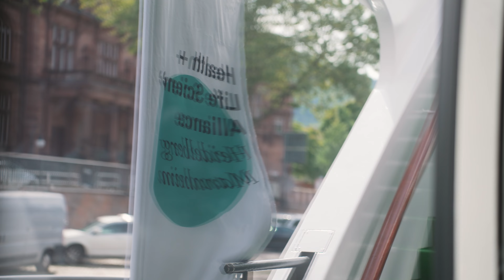Health and Life Science Alliance ScienceSplash Aftermovie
On July 5th 2023 the Health + Life Science Alliance embarked on its first big event – the ScienceSplash – on a Neckar boat with keynote speakers Maria Leptin, ERC President, Stefan Hell, Nobel Laureate, and Stephan Urban, scientist and inventor.
Time rushed by when eighteen participants explained their research in elevator pitches allowing everyone to get a glimpse into their exciting work, followed by a creativity & fun session.
Over 100 researchers at all career stages and from all our member institutions attended the event and we would like to thank all the participants for making this event an unforgettable experience!